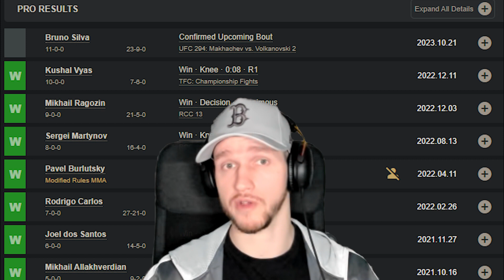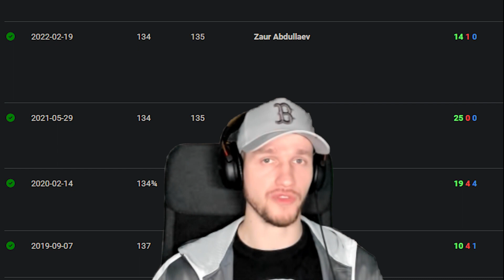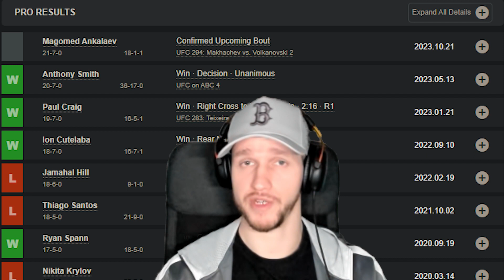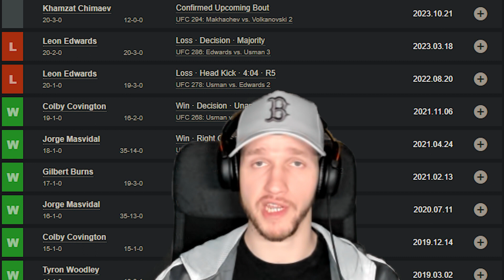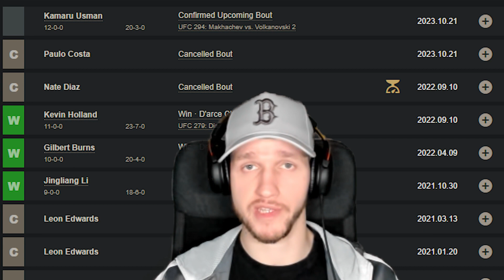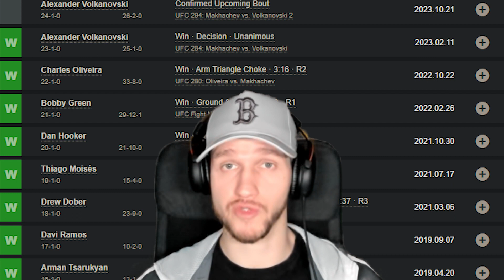The Fight IQ Show #11 : Top 5 Weekend Fights and Next Week's Fight Predictions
Welcome to Fight IQ, the ultimate destination for combat sports enthusiasts! In this thrilling weekly series, we bring you the most exciting action from the past weekend and a sneak peek into the epic battles lined up for the upcoming week.

In each episode, we meticulously rank the Top 5 fights that went down last weekend, diving deep into the intense showdowns, memorable knockouts, and jaw-dropping submissions that left us on the edge of our seats.

But that's not all! Fight IQ takes it a step further by predicting the Top 5 fights you can't afford to miss next weekend. Our expert analysis and insider knowledge help you stay one step ahead, ensuring you catch all the heart-pounding moments as they happen.

Whether you're a seasoned fight fan or a newbie to the world of combat sports, our engaging breakdowns and predictions will keep you hooked every week.

Get ready for Fight IQ – Your weekly dose of hard-hitting, adrenaline-pumping combat sports action!

So much respect for my editor!